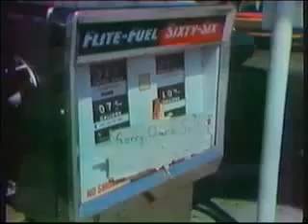Politics 1960 1980 Part 4 of 4 Carter